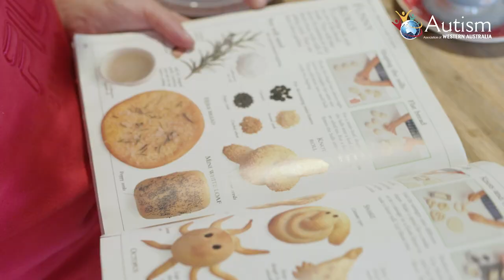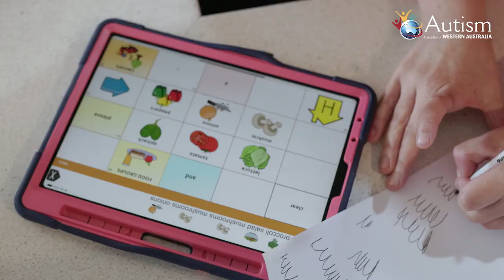Understand Autism - Hear Emma's Story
Meet Emma. She has an amazing personality who brings joy and is caring and very giving. Emma’s communication device is customised her interests and favourite things such as cooking!

Let's come together to show how important it is to accept, support and celebrate the strengths and achievements of each and every person in our community and what makes them unique.

Six individuals and their families have shared their stories on what Autism means to them and how they are living their best life.

An inclusive and accepting world can be achieved by simply taking some time to learn and understand more about the people who make up a diverse community.

to learn more from watching short stories that celebrate the strengths of individuals with Autism, along with a range of information, links and resources.

This project is an NDIS Information, Linkages and Capacity Building (ILC) initiative.